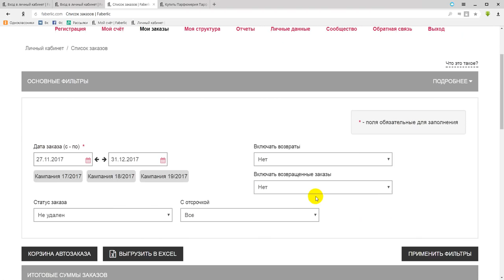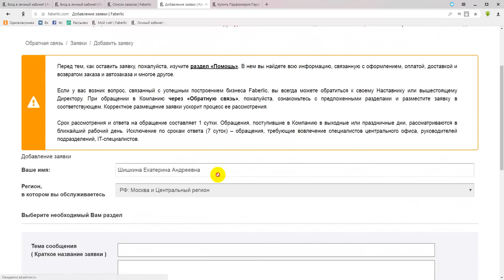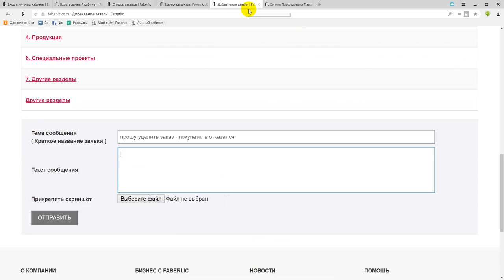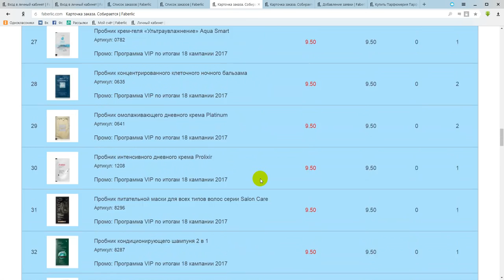Как удалить сделанный заказ? Работа в интернете. Фаберлик Онлайн.